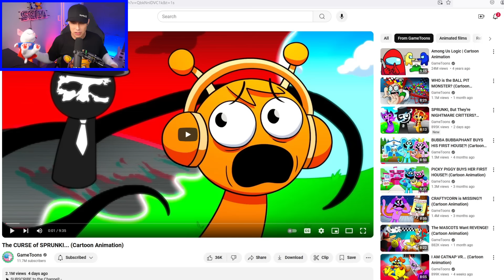The CURSE of SPRUNKI and Where's Purple Durple?